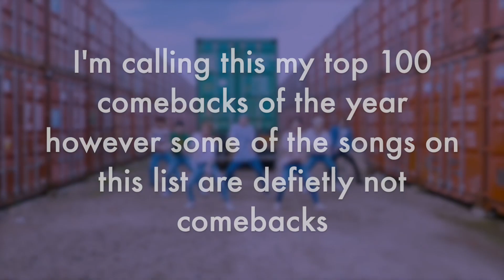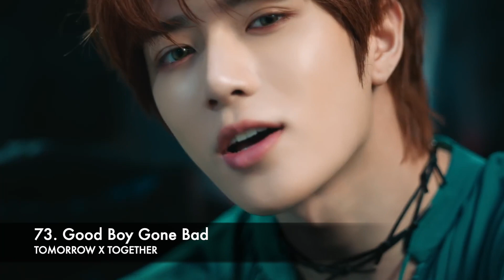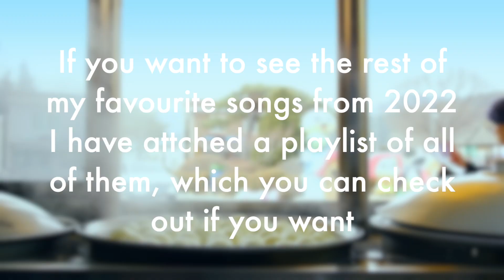The 100 best comebacks of 2022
so I'm aware that i'm kinda late with this video but i have managed to get in in the first week of 2022!!!
Anyway 2022 was a good year for K-Pop and I had a great year keeping up with all of the comebacks and I can't wait to do it this year as well!!